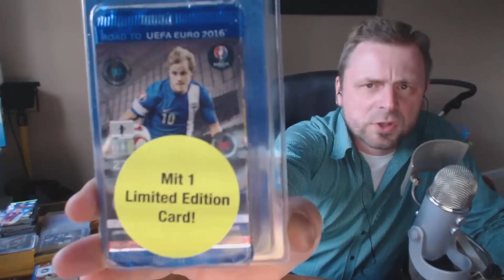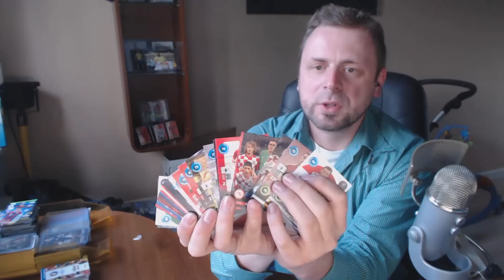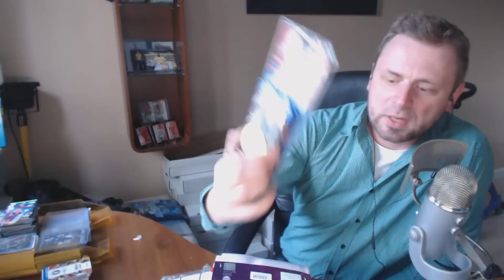MEGA KONKURS Z CARDS PLANET + ZAKUPY ROAD TO EURO 2016 ☆ MEGA I MINI PUSZKA ☆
Zapraszam wszystkich do udziału
Warunki
2. Musisz polubić fb Cards Planet oraz DrRadian
3. Każdy edytowany komentarz będzie usuwany.
4. Osoby piszące kilka wyników będą usuwane.
5. Musisz Spełnić pozostałe warunki podane na filmie:)
Powodzenia!